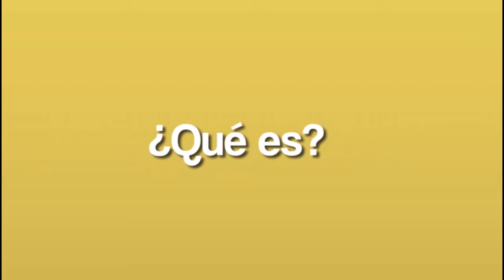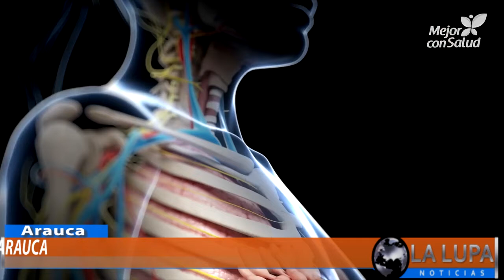14 CASOS DE CÁNCER DE MAMA SE HAN DETECTADO EN ARAUCA, DICE UNIDAD DE SALUD